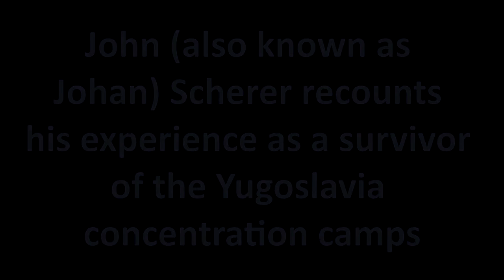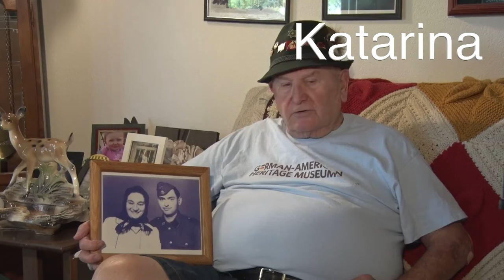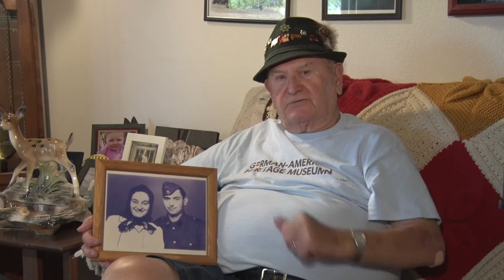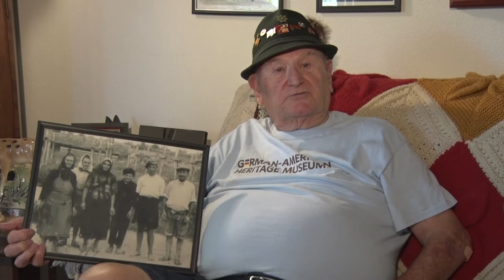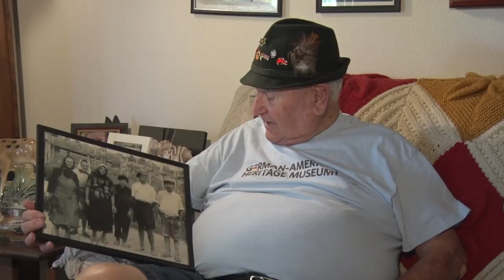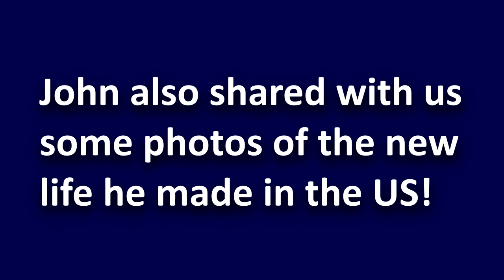Oral History Series, Episode 7: John Scherer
In a series known as the German-American Oral History Project, we are putting together videos of Americans who are either immigrants from a German-speaking country themselves or whose ancestors immigrated from a historically German-speaking region. Our fourth episodes features the story of John Scherer, a survivor of the detention camps in Yugoslavia from 1935 to 1940. John explains the harrowing realities of being forced into the camps, the impact on those close to him, and the story of being able to survive both through innovation and the bonds of family.

We express special thanks to John Scherer for taking the time to share his very important and meaningful story to ensure his experience is never forgotten. We also thank John's friend Christine Sturkey for filming, editing, and assisting with the production of this video.

To submit your own oral history for our series, information and guidelines can be found

Further information on our Oral History project can also be found